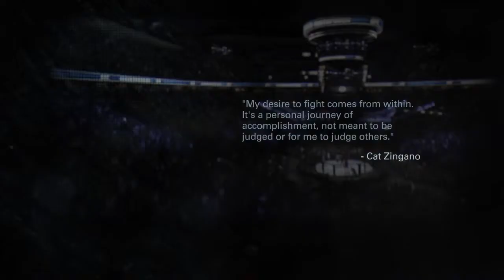EA SPORTS™ UFC® Online Gameplay, Playing Jon (Bones) Jones (PS4)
Good evening!

Heres some online gameplay of the new UFC game.
In this match im playing Jon Jones up against Lyoto Machida.

Lets just say im not the person that blocks enough.

Magpulpts119 out.